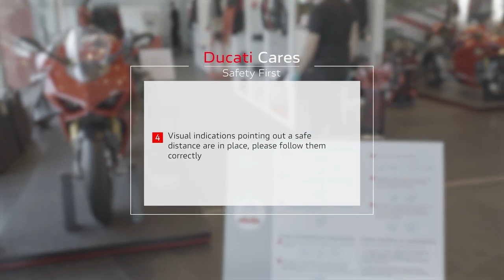01 Ducati Cares let’s rev up our emotions again